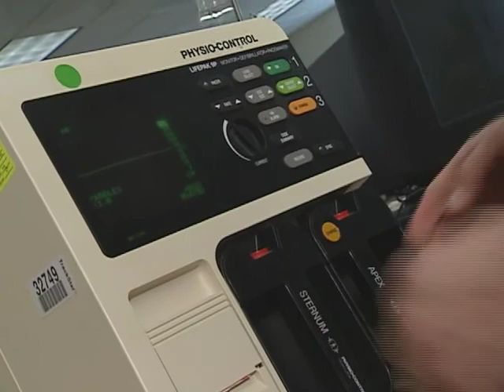Electronics Technology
Learn more about the Electronics Technology program at Vincennes University